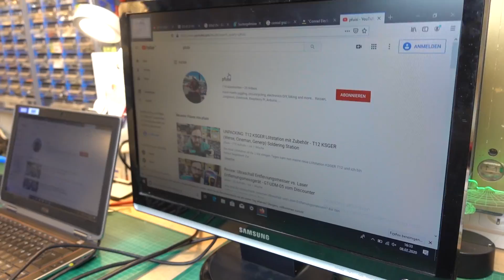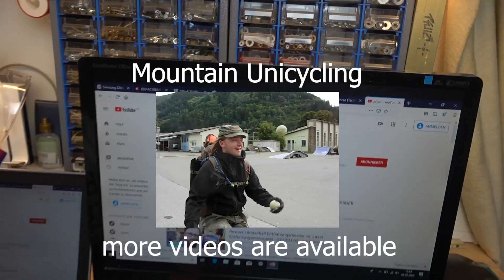Repair: Bildschirm Reparatur/ Monitor reparieren - es zahlt sich aus und ist kinderleicht - SAMSUNG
Ein junger Gast ist heute in meiner Werkstatt. Gemeinsam reparieren wir einen Samsung Monitor. 5€ Bauteile und etwas Geschick und schon funktioniert der Bildschirm wieder.

▬▬▬▬▬▬ Pfuisi Übersicht ▬▬▬▬▬
✭✭✭✭✭ - Reparieren anstatt Wegwerfen
✭✭✰✰✰ - Aufwand
✭✰✰✰✰ - Reparaturkosten
✭✭✰✰✰ - Werkzeugkosten

▬▬▬▬▬▬ Bauteile ▬▬▬▬▬
Defekte Bauteile -- ACHTUNG! Schau bei deinem Bildschirm welche verbaut sind, das hier sind nur Beispiele.
5x ELKOs (Elektrolytkondesatoren) - 25V 820µF
1x ELKO - 25V 430µF

▬▬▬▬▬▬ Werkzeuge ▬▬▬▬▬
Seitenschneider - klein)
Schraubendreherset Ifixit
Lötstation T12 oder nur ein Kolben
Lötzubehör:

Notiz:
Wie @Benjamin Fleck im Kommentar erwähnt hat, ist es für die Lebensdauer förderlich eine höhere Voltzahl (Spannungsfestigkeit) der Kondensatoren zu wählen.

Plus und Minus kann direkt auf den Kondensatoren und den Platinen abgelesen werden, es steht ein kleines Minus (-) auf der Platine und der Kondesator ist mt einem weißen Balken versehen (auch steht of ein Minus darauf).

Kosten: 5€ (bei den billigsten Anbieter: Stand: 2019)

Das ist der dritte Bildschirm diesen Typs welchen ich reparieren und bei allen war das selbe defekt.
Falls du Unterstützung brauchst oder deinen Bildschirm vorbringen möchtest - melde dich!

Bildschirm/ Monitor: Samsung Syncmaster 206BW 20 Zoll Widescreen TFT Monitor DVI (Kontrast 3000:1, 2ms Reaktionszeit) (Auflösung 1680 x 1050 Bildpunkte)

Marke Samsung
Modell/Serie SyncMaster 206BW
Artikelgewicht 5,3 Kg
Produktabmessungen 47,6 x 32,9 x 6,5 cm
Modellnummer LS20MEWSFV
Farbe Schwarz
Bildschirmgröße 20 Zoll
Bildschirmauflösung 1680 x 1050 Pixel
Max. Bildschirmauflösung 1680 x 1050

▬▬▬▬▬▬ Unterstützung ▬▬▬▬▬▬
Gefällt dir das Video? Hier kannst du mich unterstützen - klickt hie - und gib mir einen kleinen Betrag. Gerne kannst dur dir auch Videoinhalte wünschen - kontaktiere mich

LG
Franz